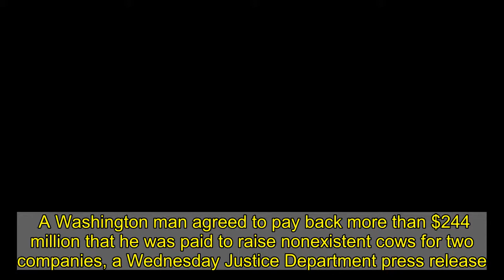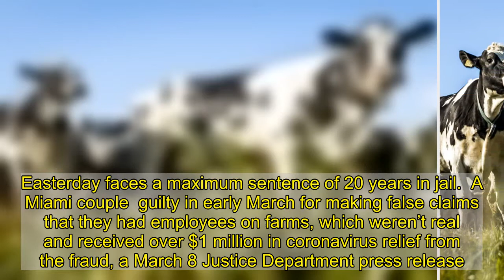Washington Man Agrees To Pay Back $244 Million He Earned Raising Fake Cows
A Washington man agreed to pay back more than $244 million that he was paid to raise nonexistent cows for two companies, a Wednesday Justice Department press release .  Cody Allen Easterday, 49,  guilty to misleading the companies, including Tyson Foods Inc., in agreements to purchase and feed thousands of cows, the press release .   Under an agreement, the companies would pay Easterday’s organization the funds to purchase and raise the cattle, the agreements , according to the press release. Easterday’s Ranches Inc. would return the advanced costs with attached interest and additional payments, but could keep the difference between the cow sales and repayment to the companies, the press release .  Dairy farmer Edwin’s cows enter the meadow during the start of the farming season by dairy cooperative Campina, in Baarn, on March 19, 2021. – – Netherlands OUT (Photo by Remko de Waal / ANP / AFP) / Netherlands OUT (Photo by REMKO DE WAAL/ANP/AFP via Getty Images)  Easterday provided fake invoices to the companies for reimbursement from 2016 through November 2020, the press release . The companies gave Easterday Ranches Inc. more than $244 million during the scam.  The defendant used the money to pay off debts for his ranch and for personal expenses, the press release .  Along with agreeing to pay back the money as restitution, Easterday was charged for a count of wire fraud, and is scheduled for sentencing in August. Easterday faces a maximum sentence of 20 years in jail.  A Miami couple  guilty in early March for making false claims that they had employees on farms, which weren’t real and received over $1 million in coronavirus relief from the fraud, a March 8 Justice Department press release . A Florida man  guilty Feb. 10 over using a portion of fraudulently accessed  (PPP) money towards buying a Lamborghini, a Feb. 10 Justice Department press release .  The Justice Department didn’t immediately respond to a request for comment Content created by The Daily Caller  Foundation is available without charge to any eligible news publisher that can provide a large audience.